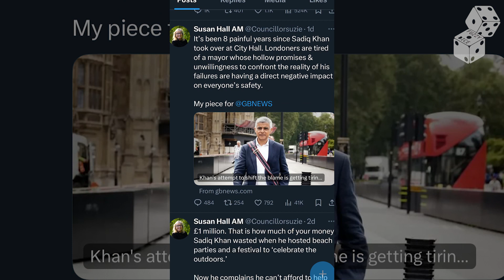The Mayor of London Race 2024: The competition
The 2024 London Mayor’s race is hotting up and there are some challengers who have thrown their hat in the ring. Woke Asian Giy examines one of the candidates.
Follow Sands on Twitter @sandip_mahal

Also, all the projects we do cost money and even though prices for everything is going up you should be able to dig deeper and throw us a coin. It would be much appreciated: